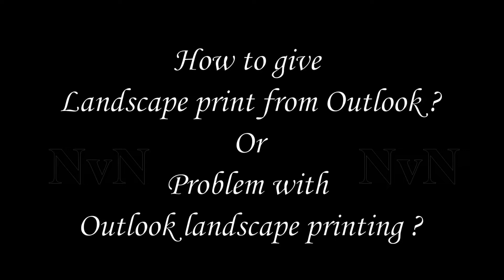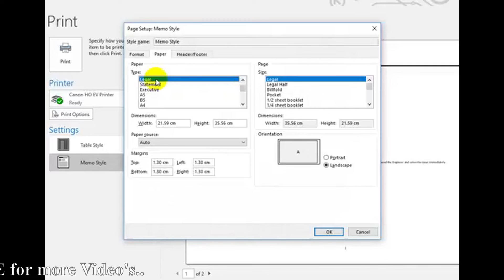How to take proper print from Outlook | Outlook Landscape Print | Outlook Mail Print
We can take proper print from Outlook by using the given printer page settings.

Follow us @SHAANSAMVlogs